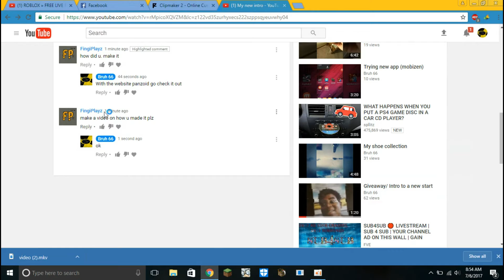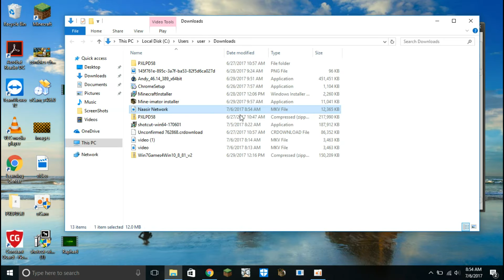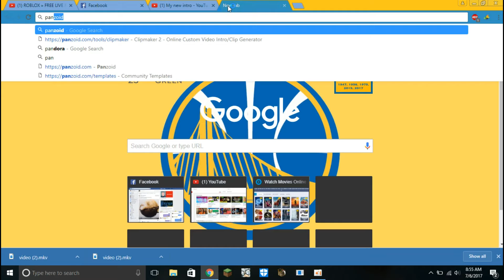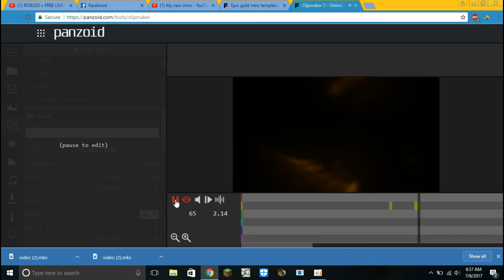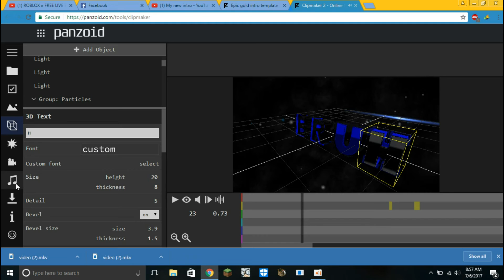How To Make A YouTube Intro (2017 Edition)(Link in the description)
Leave a comment for more tutorials
-Kylo ren457
-Naasir Network